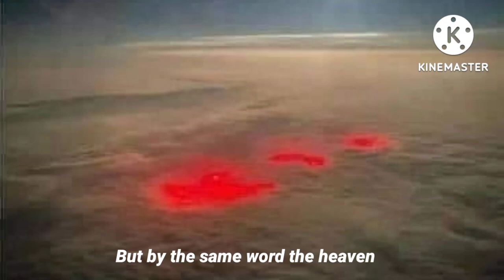MYSTERIOUS RED GLOW OVER THE ATLANTIC OCEAN I RED GLOW OVER THE ATLANTIC OCEAN VIRAL NOW I RED GLOW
This is a shocking mysterious red glow over the Atlantic ocean was spotted by the pilot . July 2022